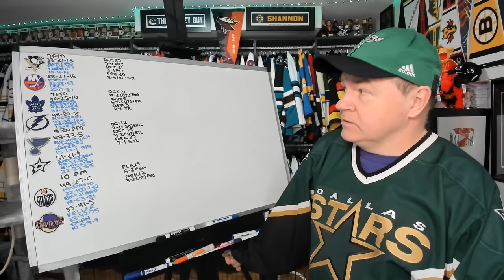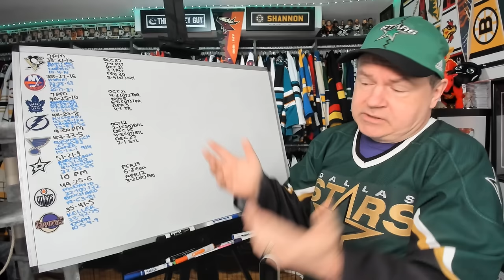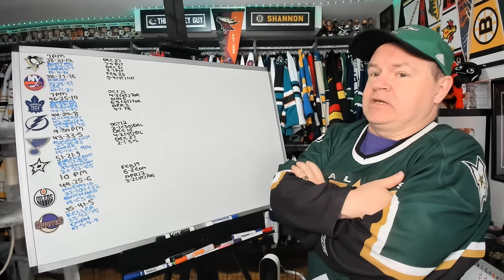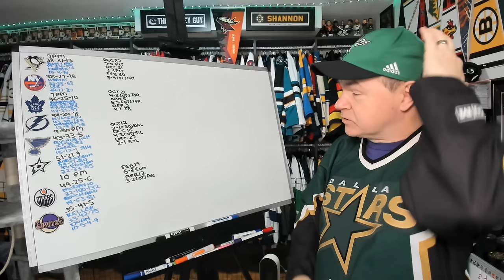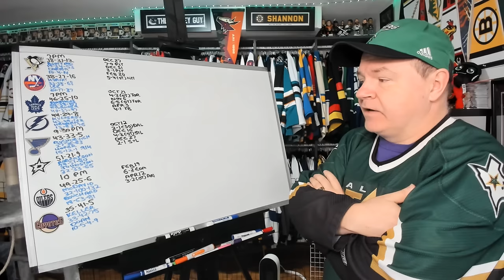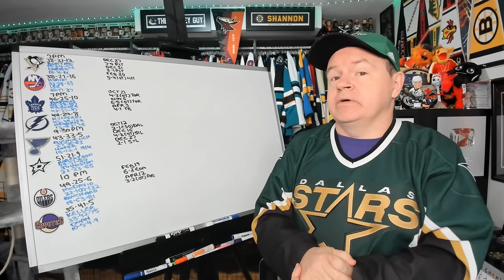Previewing April 17th NHL Games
It's a quiet night as we wind down the regular season.

Abbotsford, BC
V2S 8P1

In the USA:
Shannon Skanes
1125 Fir Avenue
Suite 119